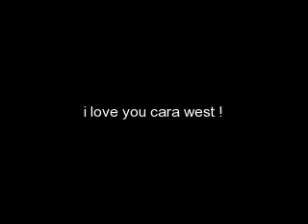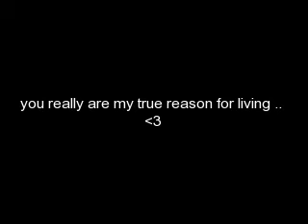[x] biff & farley [x]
2 best friends .. :]